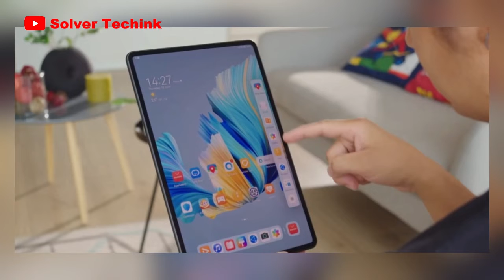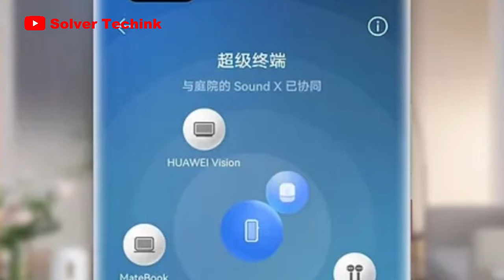HarmonyOS NEXT for GLOBAL USERS, WOW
Huawei announced that, more than 60 million people have installed HarmonyOS 4 in Huawei smartphones and tablets which is truly insane like the popularity of the harmonyos is getting bigger and bigger every single day,

Huawei has also decided to takes its own grown harmony operating system to yet another level, by releasing the native version of  the harmony that is,  harmony os next, ealy next year , what this means is that Huawei plans to release a pure  version of the Harmony  operating system that doesn’t include Android libraries. If things goes according to plan, what is gonna be happening is that the current exiting harmony os  which is more compatible with android apps is going to be replaced by the clean and pure version of Huawei’s  Harmony operating system which in short means that it will no longer support android apps